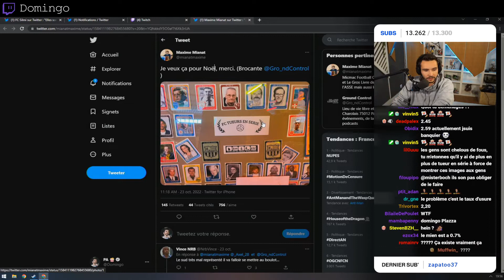Meilleurs Clips de Twitch #355 ( DVM_Medja, Demochien_... )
00:00 Maghla
00:30 NeverSayYesTwitch | REGARDE TA CAM WTF
00:35 Demochien_ | L'élite du SAHP
00:55 BagheraJones | Tu la vois la ligne ?!
01:35 Maghla | Aimer votre corps
02:05 Nhelim | Prank, ça tourne encore plus mal !
02:33 AntoineDaniel | Le timing !!!
02:57 AntoineDaniel | L'ARAIGNEE
03:11 Drakony | ne pas se retourner
03:21 Bulledop | "Coucou"
03:34 Domingo
04:02 AntoineDaniel | Trahizon
04:18 BagheraJones | It was at this moment Horty knew
04:48 Maghla
05:18 Domingo
05:35 Etoiles | étoiles se tape un délire
06:03 Jirayalecochon | il l a fait ! le POWER SHOOT !
06:31 BagheraJones | Merci pour le 9ème m...AAAAAAH
06:57 Bulledop | Un virement ou un retrait monsieur ?
07:20 Demochien_ | Tu conduis mieux .. Ou pas 🤣🤣🤣
07:46 Domingo
08:08 AntoineDaniel | " il est ou le four ? "
08:24 DVM_Medja
08:53 Locklear | FBI OPEN THE DOOOOOOR
08:58 Domingo
09:33 AntoineDaniel | La découverte de Baghera de la maison d'Antoine